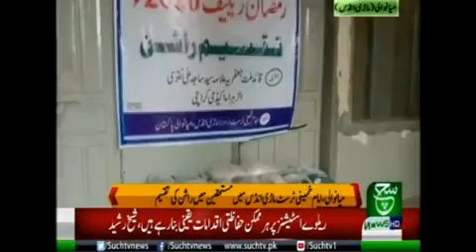May 19, 2020